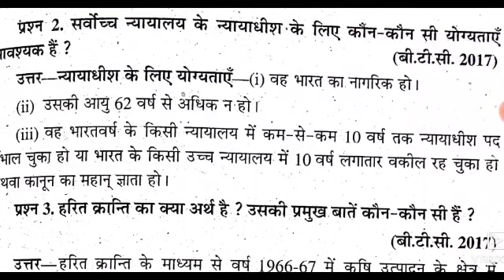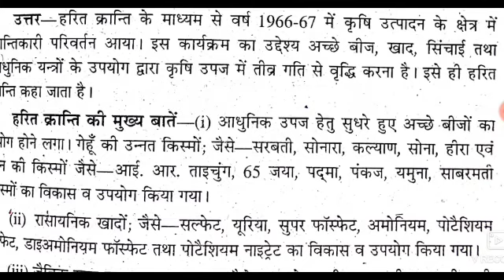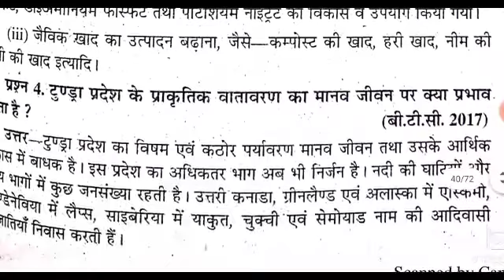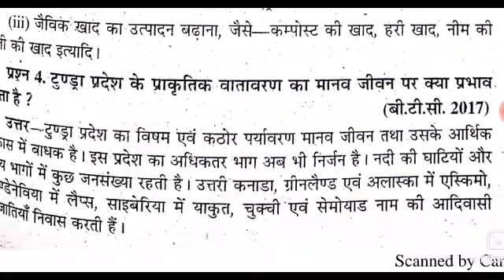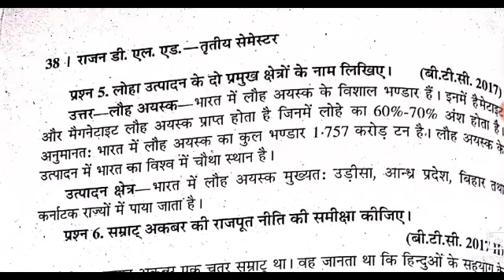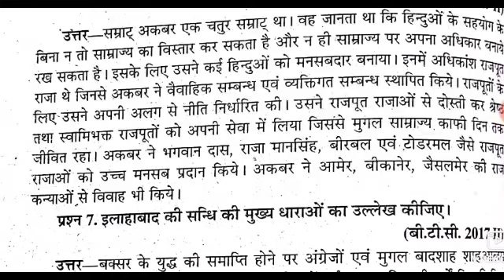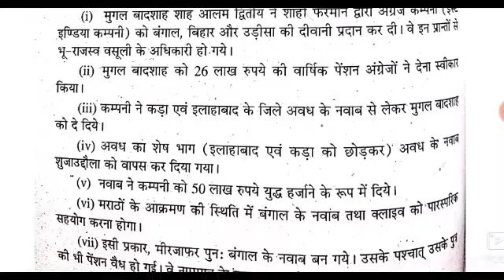UP DELED 3RD SEMESTER SST RAJAN SERIES CLASSES | UP DELED 3RD SEMESTER SOCIAL STUDY RAJAN SERIES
शेरशाह से प्रश्न पूछे जाने वाले महत्वपूर्ण फैक्ट | up d.el.ed 3rd semester Samajik adhyayan classes

हुमायुँ से प्रश्न पूछे जाने वाले महत्वपूर्ण फैक्ट | up d.el.ed 3rd semester Samajik adhyayan classes

बाबर से प्रश्न पूछे जाने वाले महत्वपूर्ण फैक्ट | up d.el.ed 3rd semester Samajik adhyayan classes |

बाबर ने मुगल साम्राज्य की स्थापना किया था
बाबर का जन्म मध्य एशिया  कि एक छोटी रियासत परगना में हुआ था बाबर के पिता की मृत्यु के 11 वर्ष में ही बाबर राजगद्दी पर बैठा बाबर के 4 पुत्र थे
बाबर ने पानीपत का युद्ध 20 अप्रैल 1526

 जिसमें पानीपत के युद्ध में बाबर की जीत हुई थी

खानवा का युद्ध 1527 ईस्वी में हुआ था बाबर और राणा सांगा के बीच

चंदेरी का युद्ध 1528 में बाबर और मेदनी राय के बीच में हुआ था

घाघरा का युद्ध 1529 में महमूद लोदी और बाबर के बीच में

बाबर की मृत्यु 15 से 30 ईसवी में हुई

बाबर उत्तराधिकारी हुमायूं था